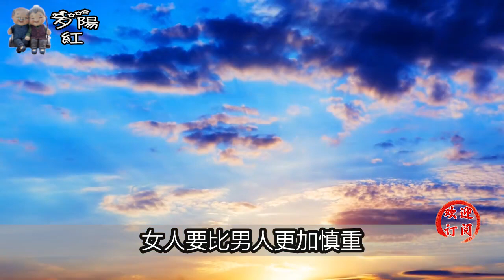“好色”的女人，都有這三個共性，隱藏不住